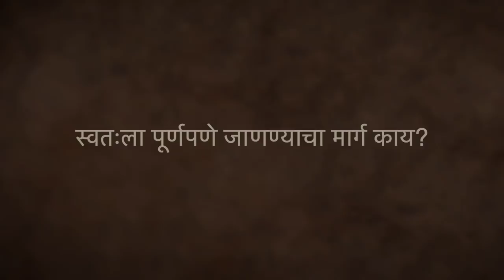तुमची सुपर मशीन (शरीर) हाताळायला शिका | How Do You Get To Know Yourself Fully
'इनर इंजिनीयरिंग' हा सद्गुरूंनी रचलेला 7 चरणांचा ऑनलाईन कार्यक्रम आहे. आपल्या शरीर, मन, भावना आणि ऊर्जांना आपल्या ताब्यात घेऊन आनंदी आणि परिपूर्ण जीवन जगण्याची सोपी आणि प्रभावी साधनं यामध्ये प्रदान करण्यात येतात. यामध्ये शांभवी महामुद्रा क्रिया नावाच्या प्राचीन आणि शक्तिशाली योग क्रियेची दीक्षा समाविष्ट आहे.

आत्ताच नोंदणी करा किंवा सद्गुरू अ‍ॅप डाऊनलोड करा
English Video - How Do You Get To Know Yourself Fully? - Sadhguru answers at Entreprenuers Organization Meet